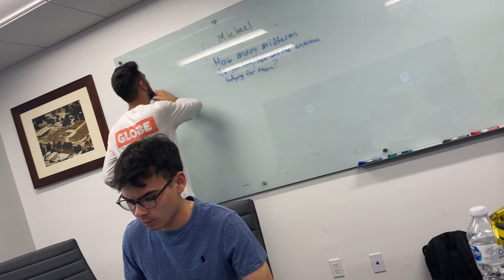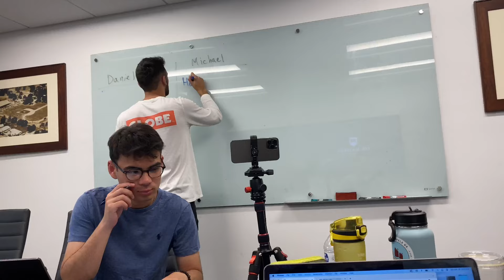Gurgen Interviews Us VLOG